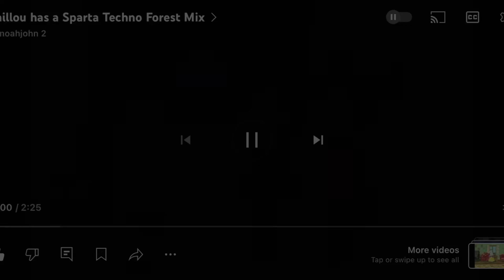Caillou has a Sparta Techno Forest Mix in x0.50 Speed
Video belongs to 09noahjohn 2

I do not own this, I only post for fun

If the owner wants it deleted, i understand I’ll do so